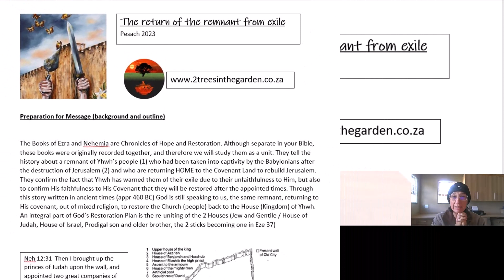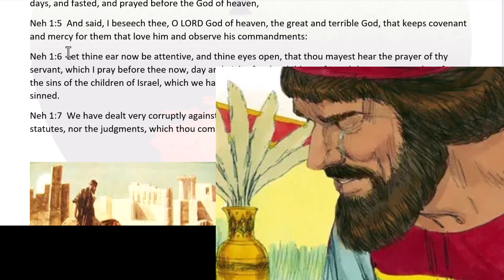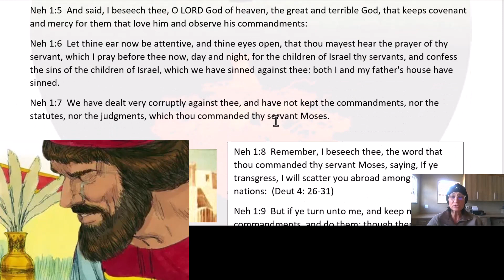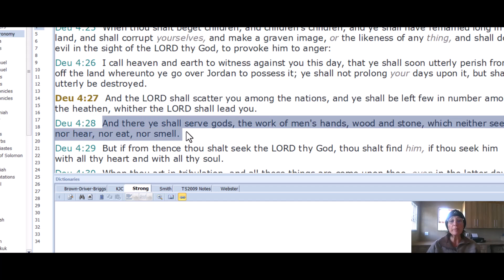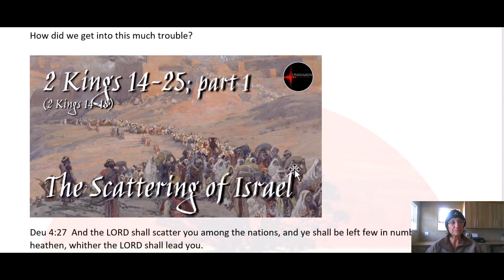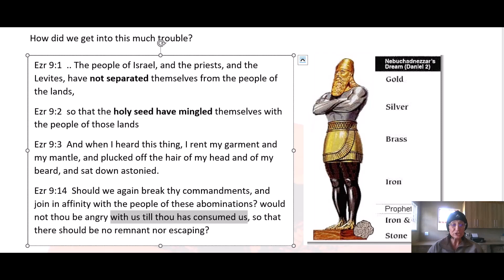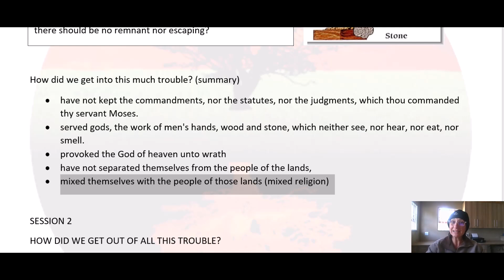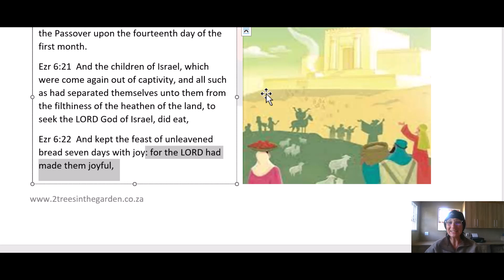Pesach 2023: S1: How did we get into this trouble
a Quick overview from Ezra and Nehemia on what caused all Israel's sorrows. And it's the exact same causes we face today.